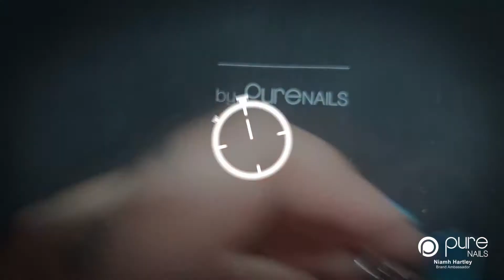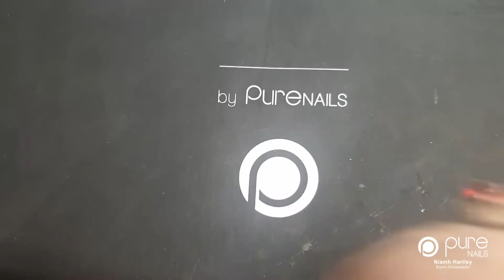How to Create a Poison Dart Frog Nail Design | Pure Nails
Today Pure Nails Brand Ambassador Niamh Hartley Creates an eye catching Poison Dart Frog Nail Design.

Pure Nails accredited training courses are available up and down the country, meaning you can learn from the best and be the best.